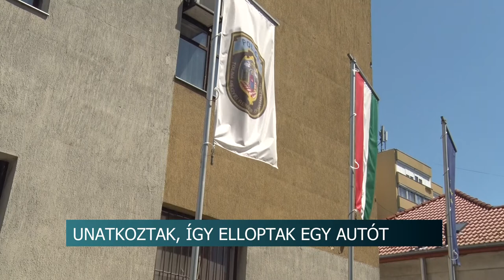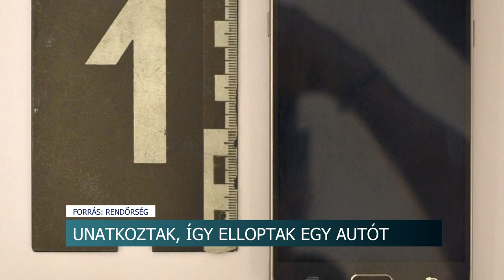20210618 hirado rendor elol menekult